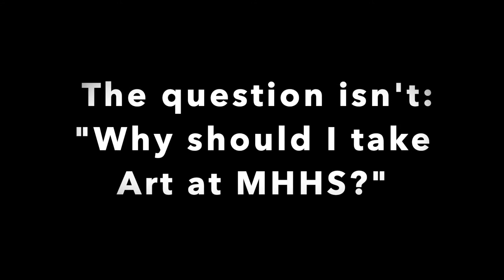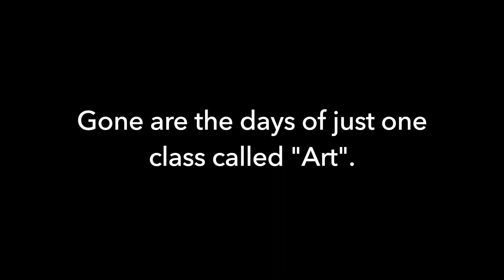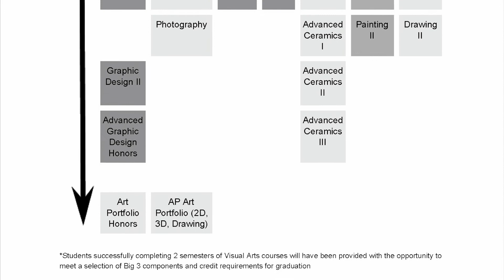Visual Art at Mt Hope High School